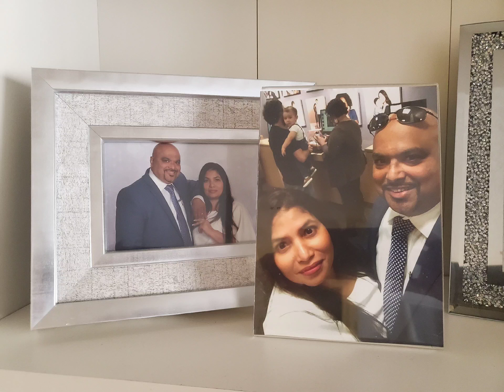Los Angeles 2018